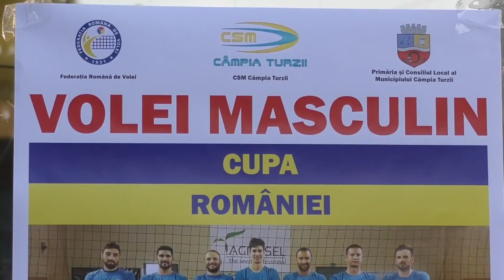Volei: CSM Câmpia Turzii - Dinamo București 0-3 (17.10.2018)